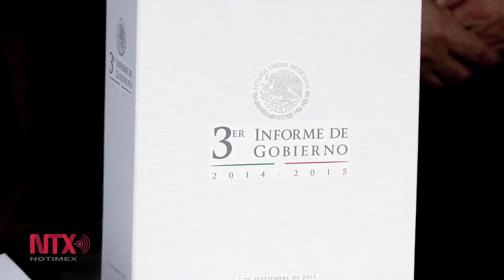Corte Informativo 02-09-15